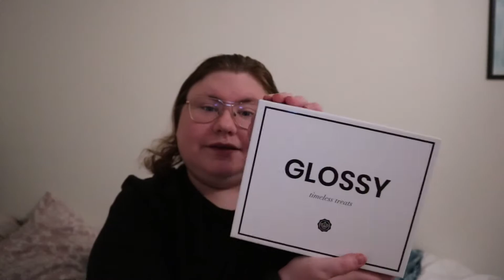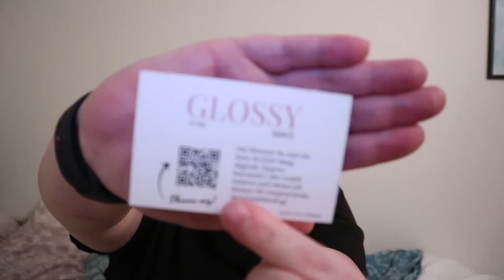unboxing glossybox februari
Hej i den här videon öppnar jag februari glossyboxen klicka på mer så får ni läsa mer om mig glada nyheter

övrig info
redigerar i imovie och wondershare filmora 9
min utrustning
filmar med:
iPhone x
vloggkamera canon eos m100
använder Greenscreen
kameramikrofon rode VideoMicro
drönare dji mavic mini
Studiolampor